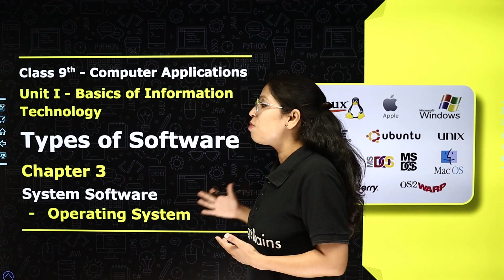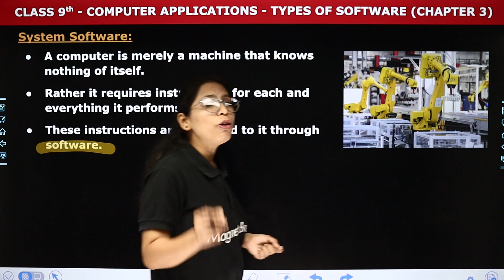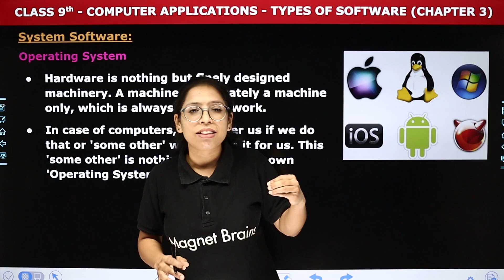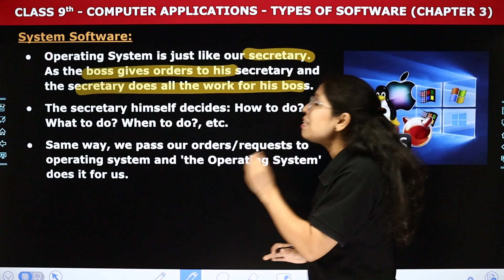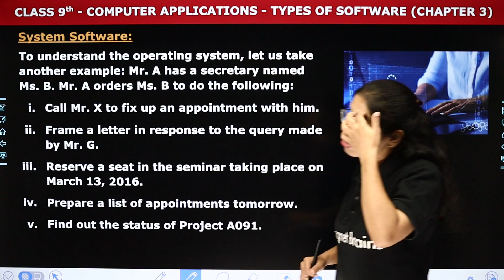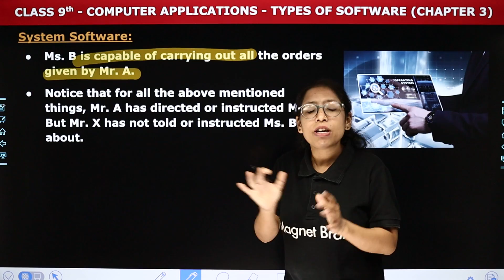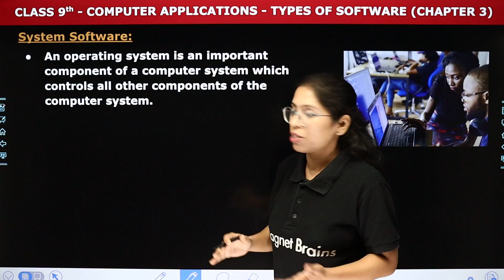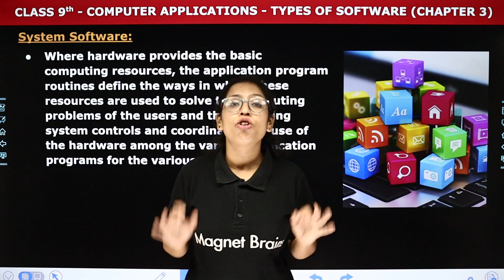System Software - Operating System | Class 9 Computer Applications Chapter 3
✔️ Class: 9th
✔️ Subject: Computer Applications
✔️Chapter: Types of Software (Chapter 3)
✔️ Topic Name: System Software - Operating System
✔️ Topics Covered In This Video (By Barkha Mam): This video covers the topic Operating System in system software in Chapter 3, Types Of Software of Class 9 Computer Applications. Tune into this insightful video and ace your next assessment with confidence!
00:00 Introduction - System Software - Operating System
01:02 System Software
05:08 Operating System: System Software
20:04 Website Overview

system software examples
system software and operating system
operating system is an example of which software
application software
the operating system makes the computer
difference between system software and operating system with examples
components of system software
system software notes
class 9 computer applications